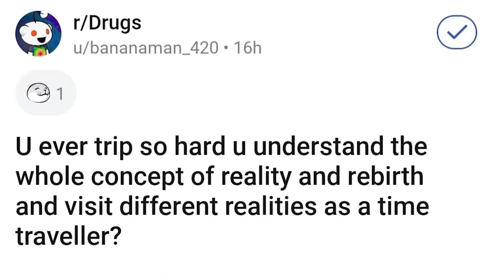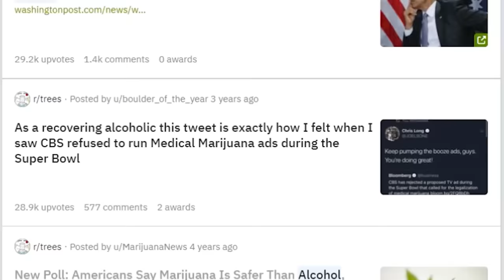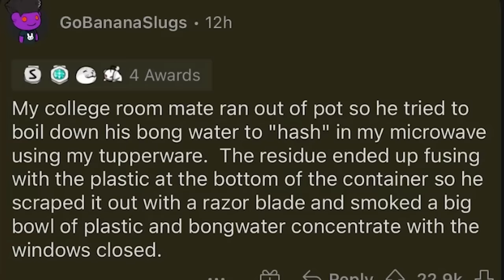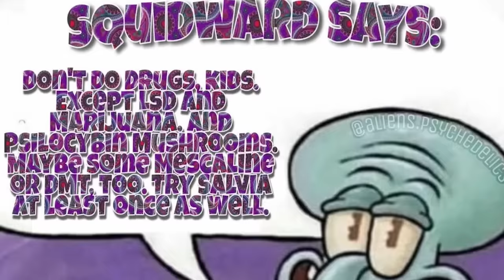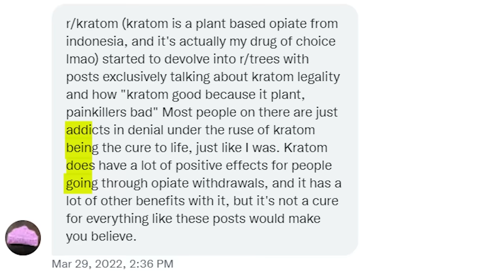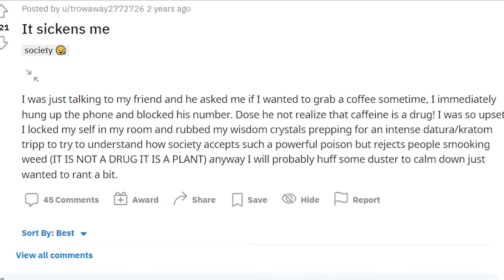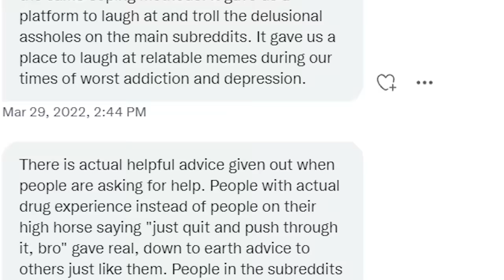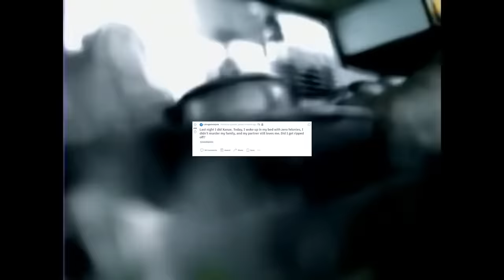The Addicts of Reddit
This is your brain on Reddit.

Socials